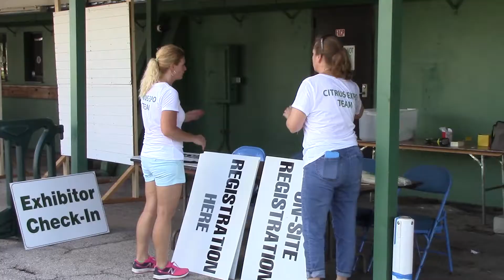Citrus Expo 2017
A short recap of Citrus Expo 2017 from August 16-17 at the Lee Civic Center in North Ft. Meyers, Florida.